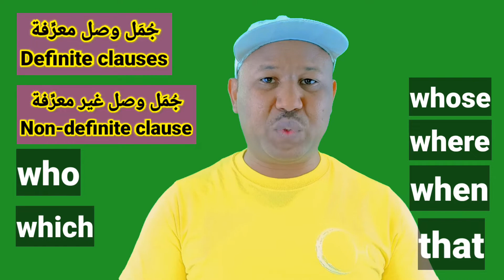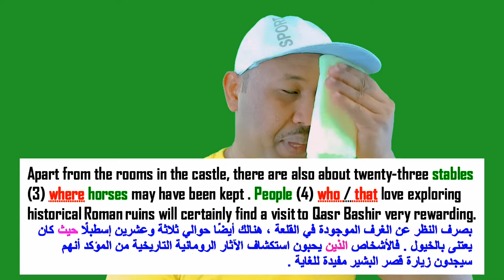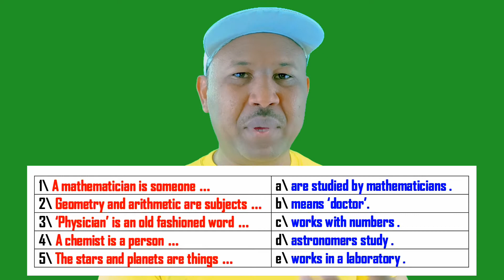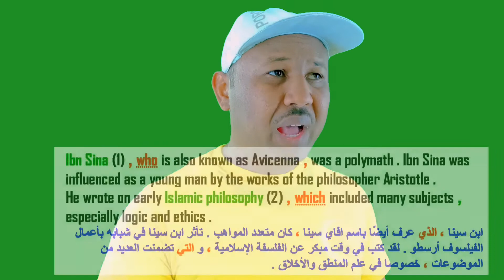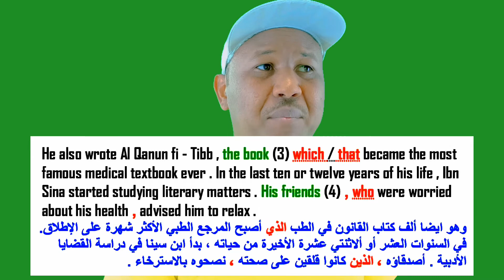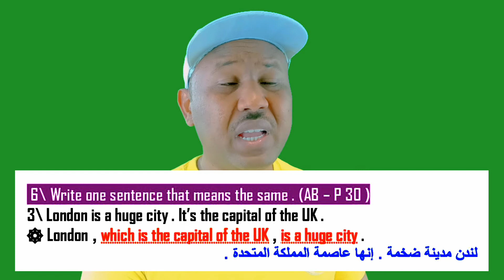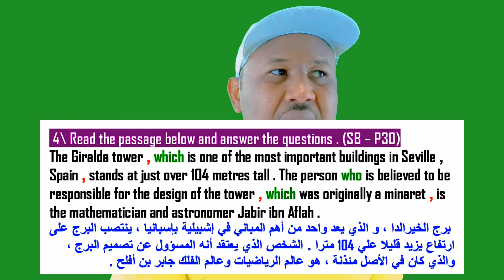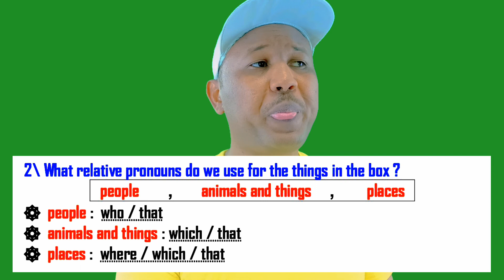حل تمارين كتابي الطالب والانشطة عن جُمَل الوصل relative clauses توجيهي اردني اسعد امبل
حل جميع تمارين كتابي الطالب Student's book وكتاب الانشطة Activity book
التي وردت عن درس جُمَل الوصل Relative clauses
توجيهي اردني
اسعد امبل
اسعد السوداني
Asaad Umbel